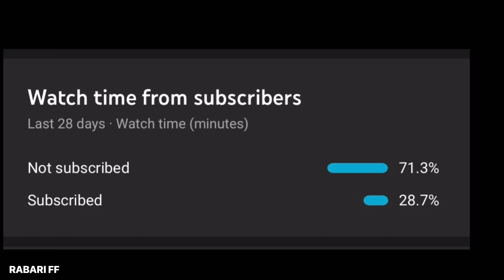RABARI is BACK💕🇮🇳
1000 Like❤️👍🏻??

●Inspiration - Raistar , WHITE FF , Jack FF,Rakesh00007

♥️Tag by RABARI FF
🖐️ Tags Ignore 🖐️